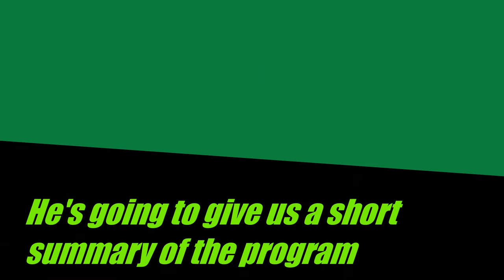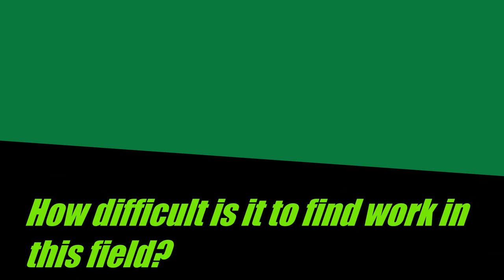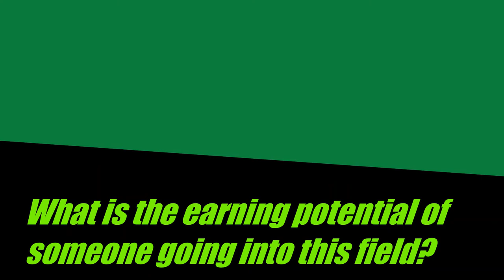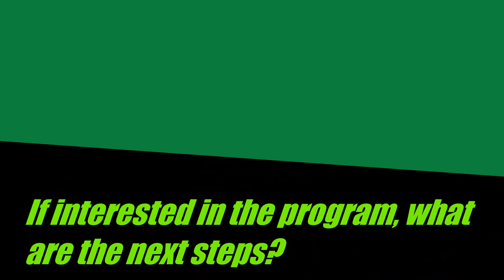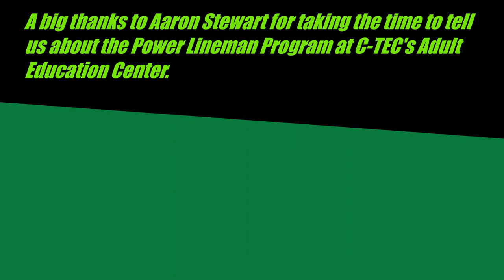Power Lineman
Meet the instructor of C-TEC’s Adult Education Power Lineman program to learn the facts about what power lineman skills you will learn, when the classes meet, where you can find employment, how much you can earn in this field, and much more.